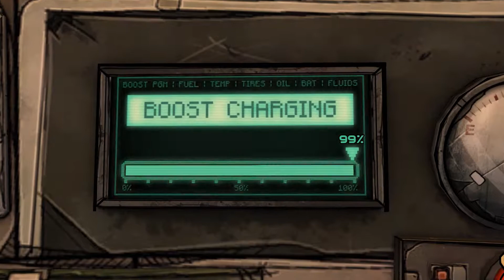Let's Play Tales from the Borderlands - Episode 2 - [Part 2]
Let's Play Tales from the Borderlands - Episode 2.

Tales from the Borderlands is an episodic point-and-click graphic adventure comedy video game based on the Borderlands series.